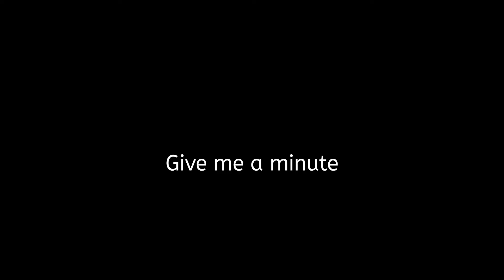How To Say (Give me a minute) In Spanish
How to say give me a minute in spanish. This is a three word phrase. Dame un minuto.